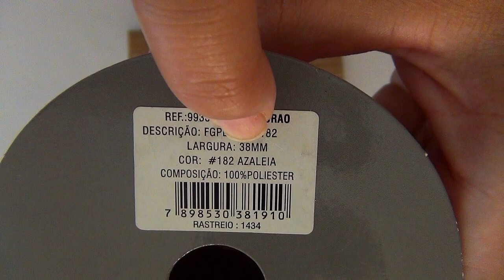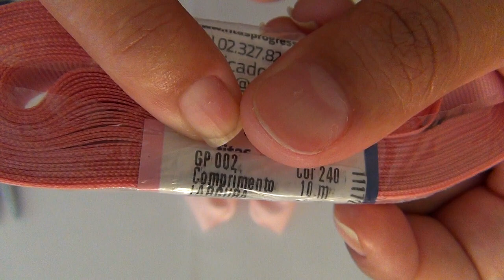LAÇO CRUZADO COM PONTA SIMPLES || DIY-PAP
💬 O vídeo de hoje iremos aprender a fazer o 'LAÇO CRUZADO COM PONTA SIMPLES', o resultado é muito bonito!

Com apenas R$1 por mês você já pode se tornar um patrocinador e ajudar o canal a crescer e a produzir muito mais vídeos!

💻 Lulitex_textil (instagram)
Se quiserem falar direto com eles:

👯👯 Conheçam nossos amigos no Youtube! 👯👯

📝 Materiais e medidas que utilizamos:

✏  Fita de gorgurão

❥❥❥ MUSICAS ❥❥❥

❥❥❥ EFEITOS ❥❥❥

🎥 Câmeras

▶ Sony HDR-PJ10
▶ Sony Cyber-Shot DSC-WX9
▶ Sony HDR-AS200V/W

💻 Software de edição de vídeo e fotos

▶ Photoshop CS6

💛 Obrigada pela companhia e até o próximo vídeo! 💛